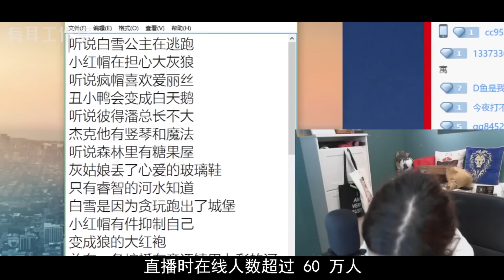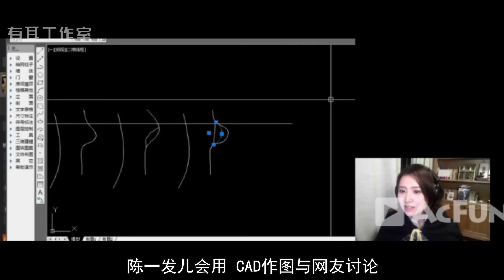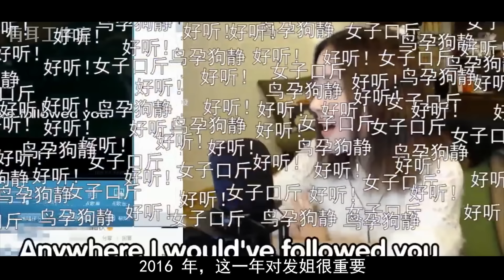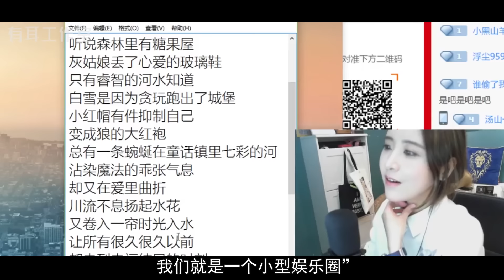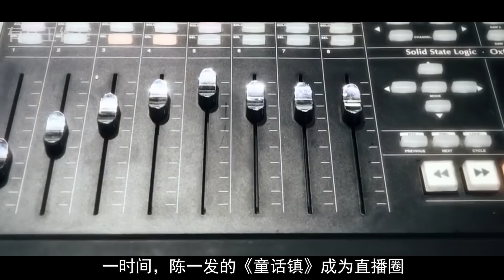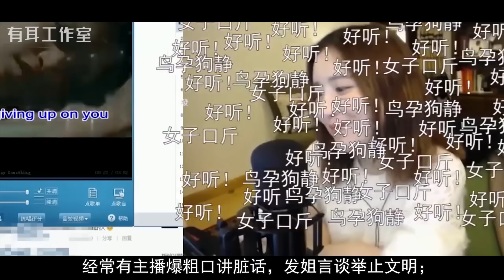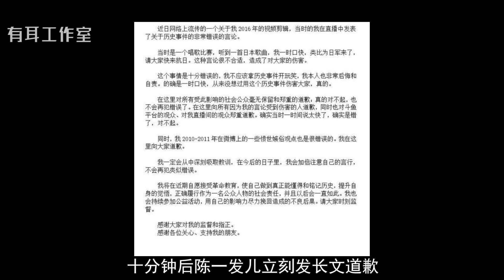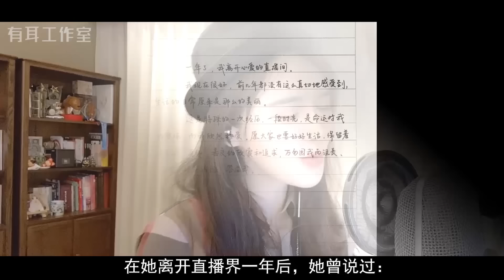陈一发儿今何在？从爆红到“暴毙”, 到底谁是幕后推手?【因敏感话题, 此影片仅在Youtube播放】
陈一发儿，独时代的宠儿，今天还好吗？从爆红到“暴毙”，到底谁是幕后推手？

✅有耳推荐写英语文章必用的改错工具 Grammarly（免费)
✅有耳推荐的每个Youtuber必备的数据分析工具，将有效地帮助提高你频道的流量！（免费）

推荐相关视频：

1，物事人非, 昔日“斗鱼四大歌姬”今何在? 陈一发| 冯提莫| 周二珂| 阿冷现状如何?【上篇】

2，物事人非, 昔日“斗鱼三骚”今何在? 卡卡| Mini| 七哥现状如何? 斗鱼历任美女主播大盘点...今天她只能靠馒头度日！【下篇】

3，馮提莫的背後: 揭秘5000萬簽約費 | 談及人生大事! 喜歡提莫的人, 到底喜歡她什麼?

5，杨幂离婚分家45亿的背后: 离婚内幕| 力捧迪丽热巴目的| 新恋情曝光, 为何她与资本结合得最好?